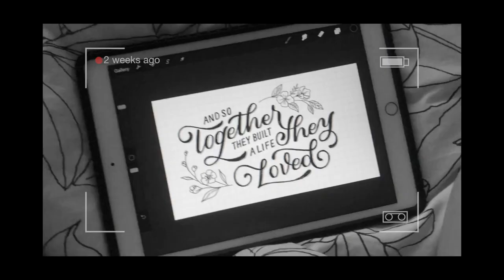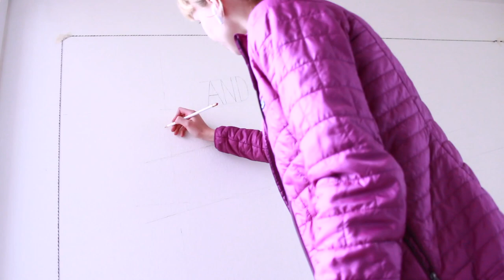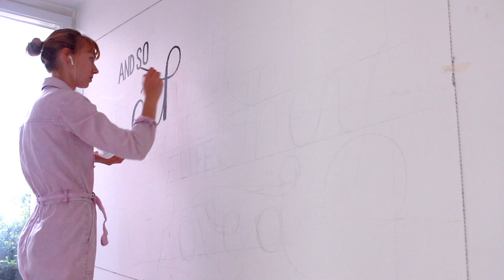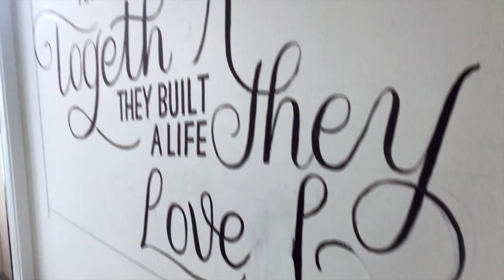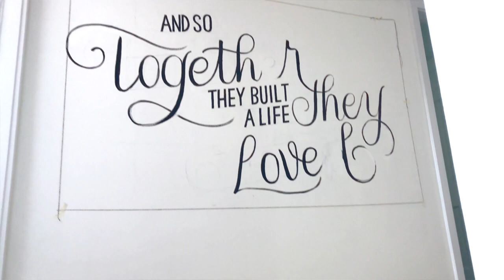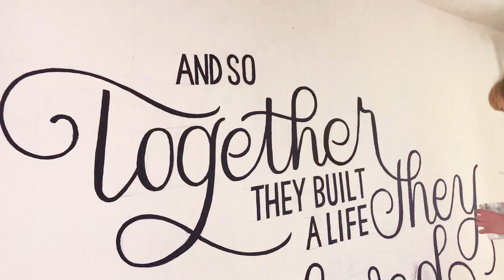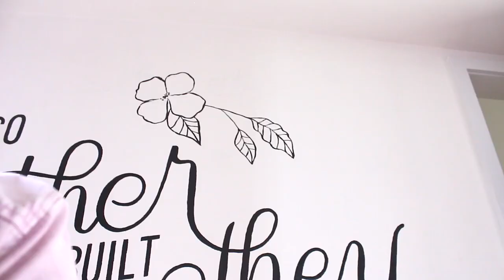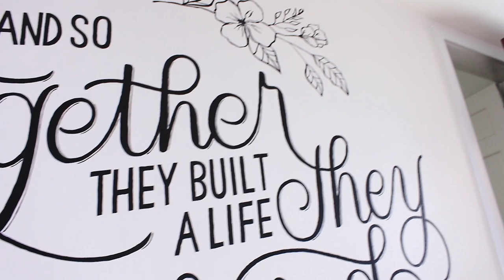How to Paint a Wall Mural! ~ Process + Vlog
How I paint a wall mural... follow along with my process + technique start to finish (ups + downs) and see the final product!

Today I paint my first large scale mural at the 1868 Farmhouse in Boone, IA (a beautiful new wedding venue!)

✰ Materials used... ✰

✰ Soundtracks used: (Artlist) Sunny Days, Let's Be Kids Again, Dreamer (DJ Quads) ✰

☆ Thank you thank you so much for supporting this channel. Creating art + making videos is what I love and it means the world to me that you took the time to watch this. You seriously rock. ☆